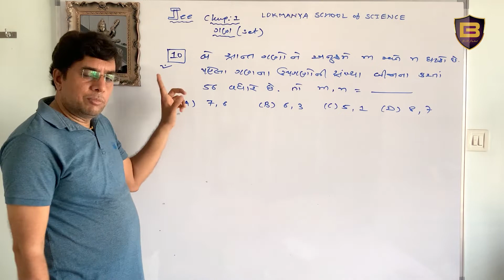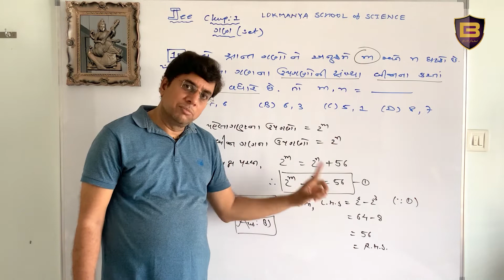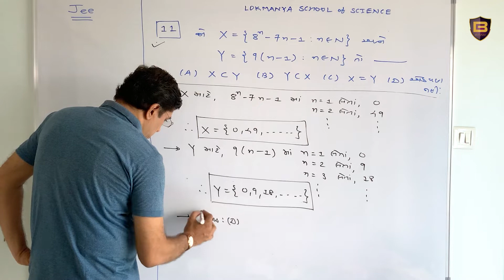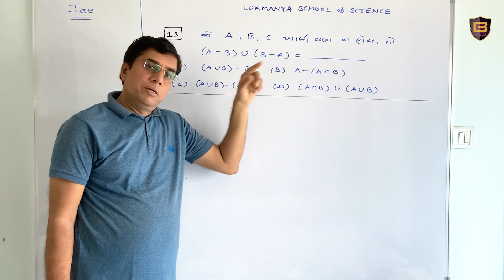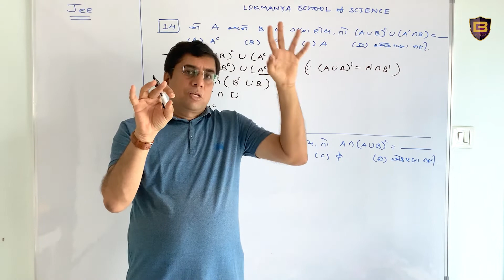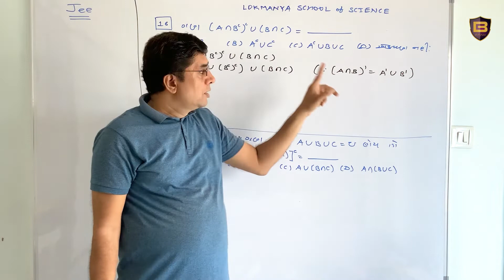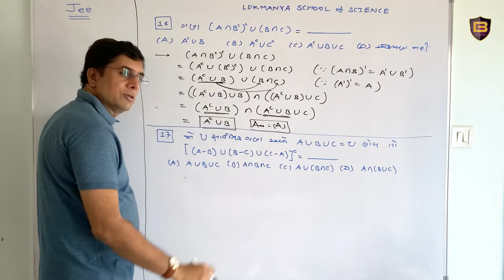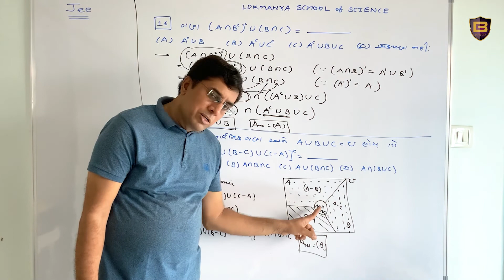JEE Set 2 | 11th Math | By B.M.PATEL